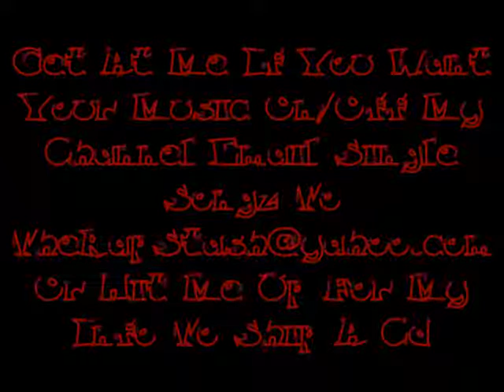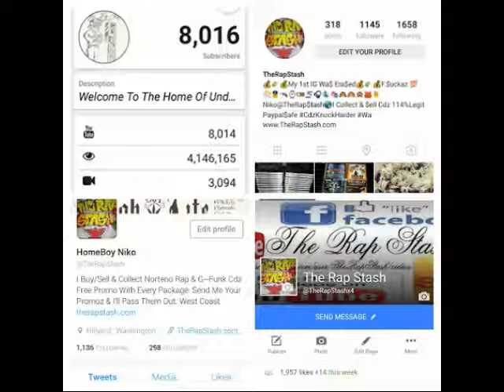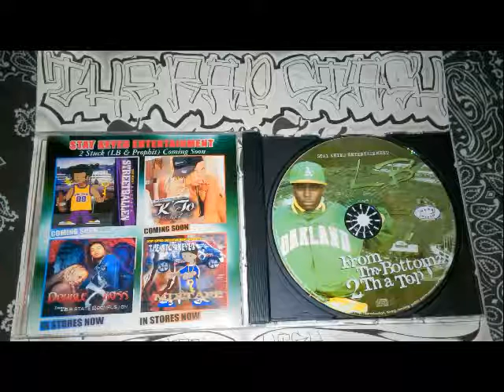Fuck Flossen By LB Ft Cold Heart & Prophit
Stay Keyed Ent Presents
From Tha Bottom 2 Tha Top By LB
510 Oakland California Rap Album (2005)